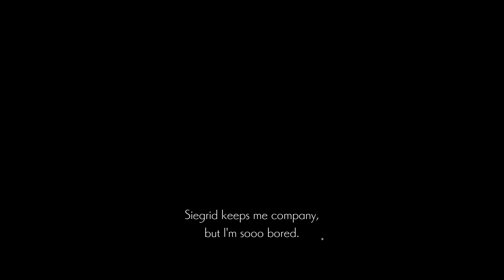Let's Play! Ender Lilies: Quietus of the Knight in 4K Part 32 (PS5)